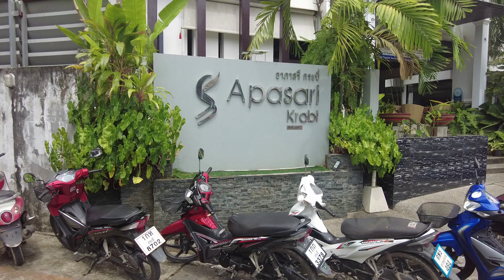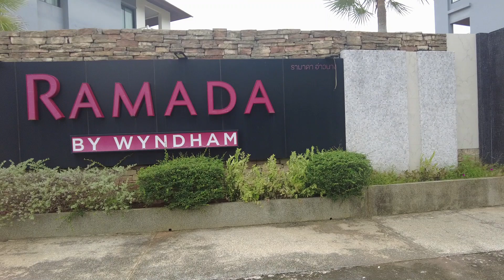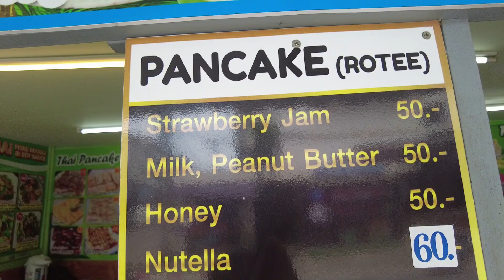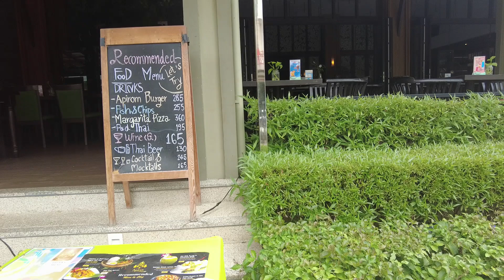아파사리 아오낭리조트 주변상가Apasari Aonang Resort Nearby Shops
아파사리 아오낭리조트는 크라비 아오낭에서 호텔들이 밀집된 소이 아오낭 8에 위치한 4성급 호텔로 총 객실수는 45개입니다. 중소형 호텔로 호텔비 대비 룸과 수영장이 좋아  가성비를 추구하는 여행객들이 최근 심심치 않게 찾는 리조트입니다.

아파사리 아오낭리조트는 주변에 크고 작은 호텔들이 15개이상있어 여행자들이 필요한 다양한 샵들로 둘러쌓여 있습니다. 세븐일레븐 편의점, 미니마트, 로컬레스토랑, 마사지샵, 타투샵, 여행사, 세탁서비스샵, 잡화점등등이 많아 호텔 생활이 매우 편리합니다.